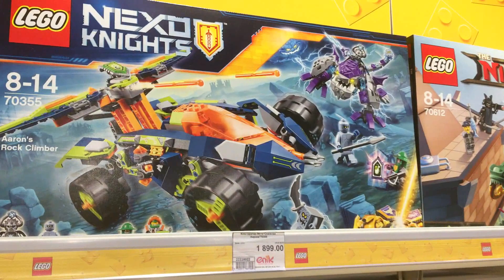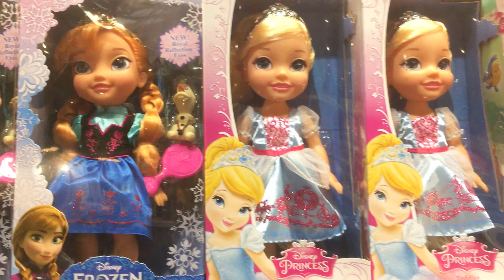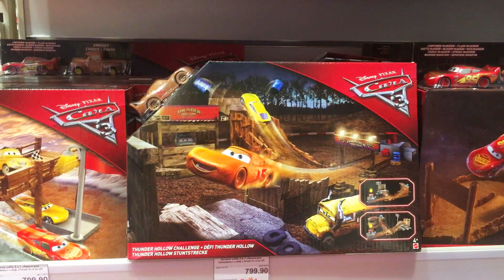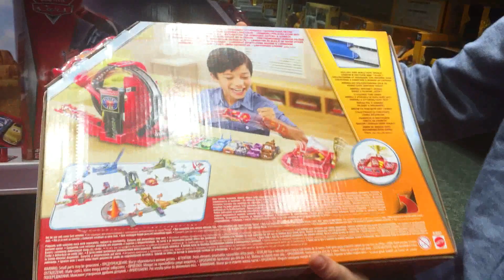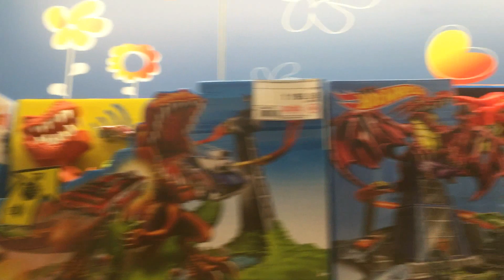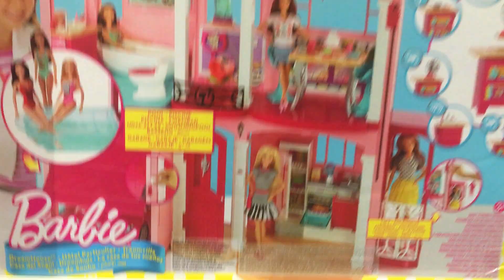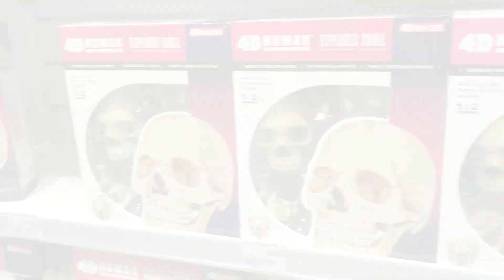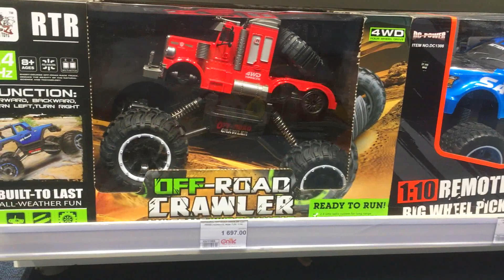Что попросить у Деда Мороза на Новый Год? Подарки LEGO, Barbie, Hot Wheels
Ребята, скоро Новый Год и каждый из нас думает, что же попросить у Дедушки Мороза? В этом видео мы посмотрим с вами много разных игрушек. Это будут игрушки для девочек и для мальчиков. Вы увидите наборы Лего, много кукол Барби, Хот Вилс машинки, пистолеты Нёрф, домики для кукол, кукол Монстр Хай, машинки на радиоуправлении и много много всего! А что вы хотите, чтобы вам подарил Дедушка Мороз?)